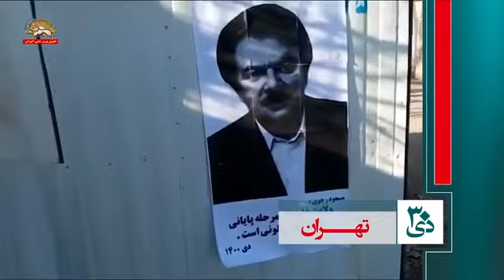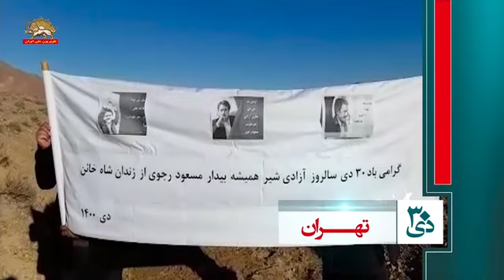پوستر مسعود رجوی برای مرحله سرنگونی روی دیوار تهران نصب شد0